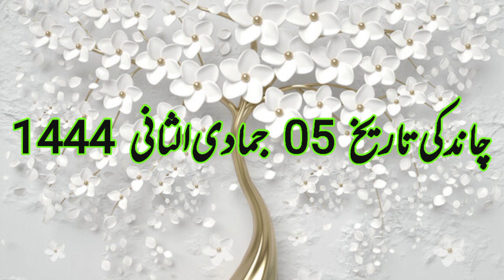Aaj Chand ki tarikh kitni hai 29 December 2022 Chand ki tarikh kitni hai Chand ki tarikh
29 December  2022 को चांद की कितनी तारीख है। Aaj Urdu ki tarikh kitni hai Moon date today in india

Moon date today aj chand ki kiya tarikh he Islamic hijri calendar 29 December  2022 muharram date is?

Aaj Chand Ki Tarikh Kitni Hai By Islamic Date की कितनी तारीख है। Moon Date To 29 December  2022
Aaj Chand Ki Tarikh Kitni Hai By Islamic Date चांद की कितनी तारीख है। Moon Date Today is 29 December  2022